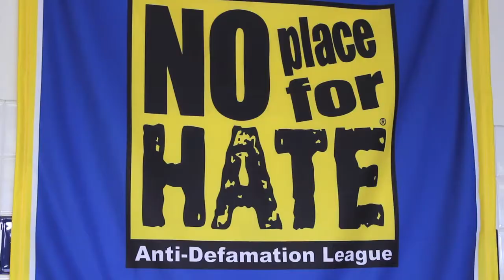Celebrate CV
The video features Primary, Intermediate, Middle and High School students sharing their perspectives about what makes our school district great.